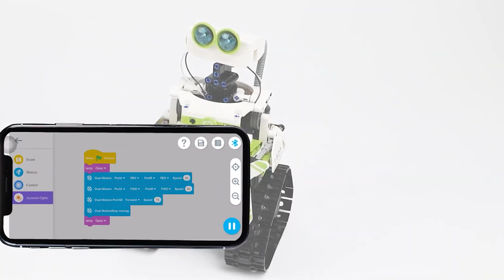Lắp ráp lego mô hình Robot thông minh I.BOT có điều khiển từ xa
Thông tin chi tiết về sản phẩm đồ chơi lắp ghép Robot I.BOT
– Loại sản phẩm: Đồ chơi lắp ráp có điều khiển bằng tay cầm remote hoặc qua app trên điện thoại.

– Nhãn hiệu: CADA

– ID sản phẩm: C83001W

– Số miếng ghép: 434

– Kích thước sản phẩm: 12.8 x 14.4 x 21.6cm

– Kích thước hộp: 25 x 22.8cm

– Độ khó: trung bình

– Trọng lượng: 2.0kg

– Vật liệu: nhựa ABS cao cấp an toàn tuyệt đối cho trẻ nhỏ.

– Đồ chơi đạt chứng chỉ chất lượng quốc tế của châu Âu (3C, EN71, ASTM, HR4040…) và tiêu chuẩn chất lượng của Trung Quốc (CCC…)

– Đạt kiểm định tại Việt Nam QCVN 3:2019/BKHCN.

– Đối tượng sử dụng: 6+

– Bộ sản phẩm bao gồm: hộp đựng, sách hướng dẫn chi tiết, dễ hiểu cách lắp ráp, các túi đựng 434 miếng ghép.

c 12 tháng.